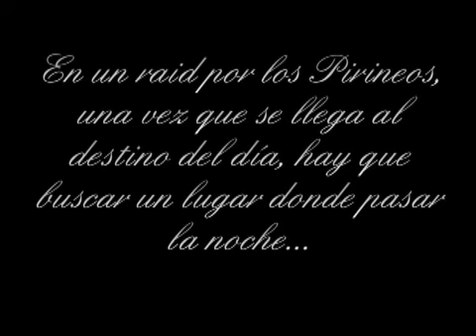Misión en la Central Hidroeléctrica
En un raid, una vez que se llega al destino del día, hay que buscar un lugar seguro donde pasar la noche. Central Hidroeléctrica de Urdiceto, Pirineos 2011.